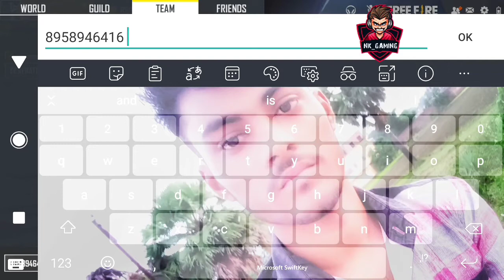11 YEARS OLD BOY ASKING ME FOR DJ ALOK / AJJUBHAI / OP GAMEPLAY WITH BOOYAH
11 YEARS OLD BOY AJJUBHAI  ASKING ME FOR DJ ALOK / OP GAMEPLAY

1) Garena free fire Indonesia
2) Garena free fire Brazil
3) Garena free fire Brazil
4) Garena free fire India
5) Garena free fire Singapore
6) Garena free fire Thailand
7) Garena free fire Pakistan
8) Garena free fire Europe